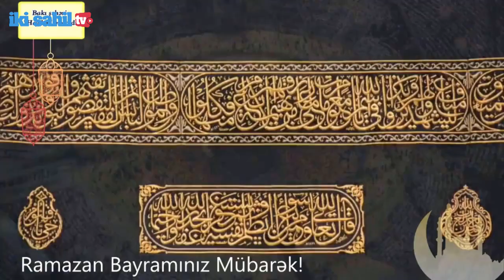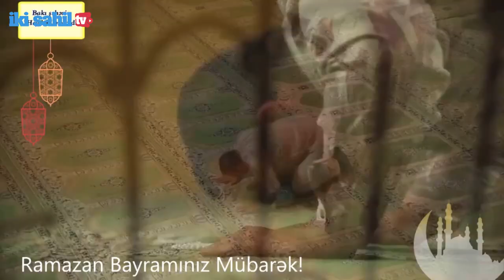Prezident İlham Əliyev Ramazan bayramı münasibətilə Azərbaycan xalqını təbrik edib